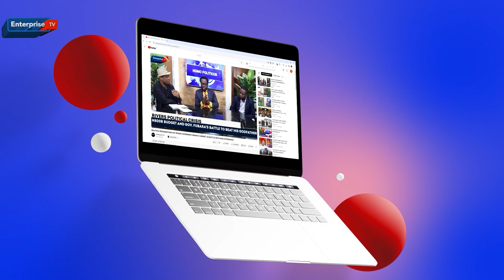SOLDIERS PROTEST OVERCROWDED CELLS, POOR FEEDING IN SOKOTO